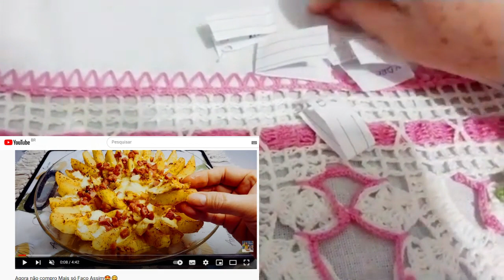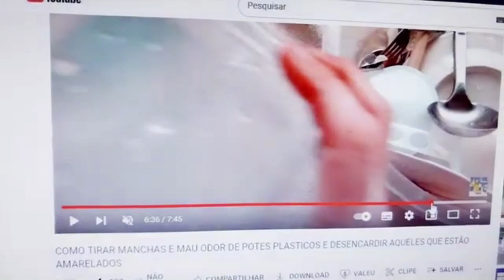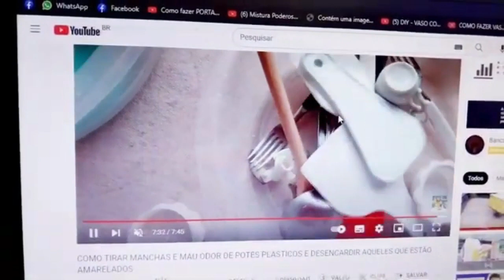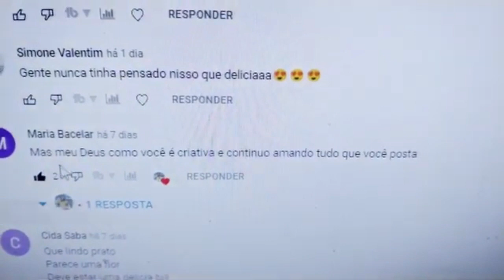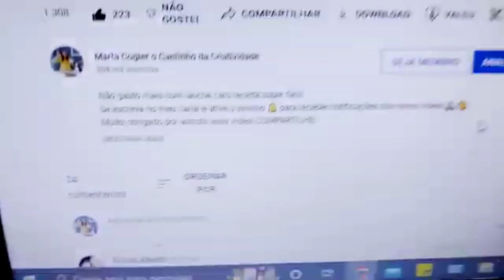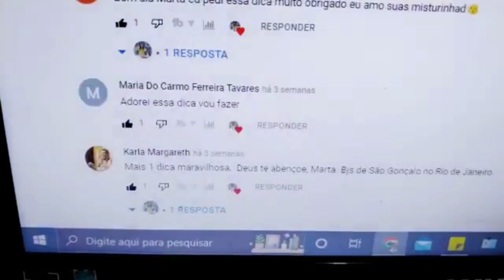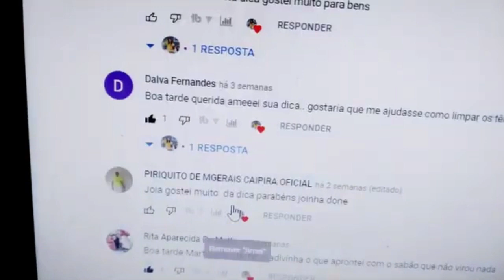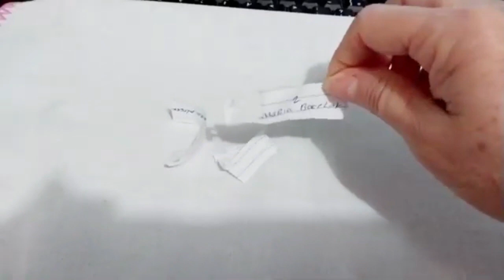É só Acrescenta uma Colher de Bicarbonato Não Precisa Gastar e nem DE Produtos Caros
CONFIRA ESSA DICA VALE A PENA FAZER
Para você que ama usar o vinagre nas roupas e também na limpeza faça esse vinagre perfumado, ninguém vai acreditar que vc usou vinagre com essa fragrância deliciosa 😍
PESSOAL ME SIGA NO MEU INSTAGRAM PARA MAIS DICAS

 PESSOAL AQUI Me sigam no meu Instagram Marta Cogler o Cantinho da Criatividade